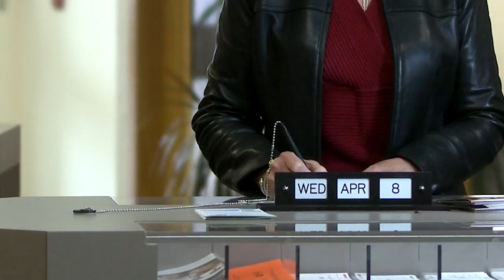How Can I Increase My CD Earnings?